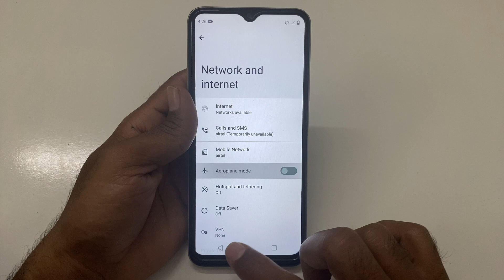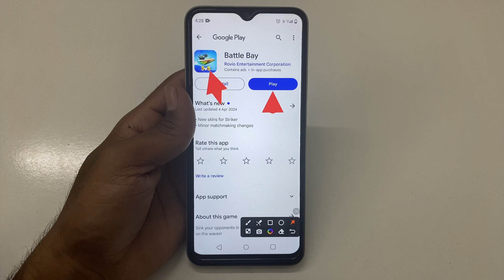How to fix app not working problem solve in Battle Bay | app open problem Kaise hataye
How to fix app not working problem in Battle Bay
How to fix app not working in Battle Bay
Fix app not working problem solve in Battle Bay
Fix app not working problem in Battle Bay
Fix app not working in Battle Bay
app not working problem solve in Battle Bay
app not working problem in Battle Bay
app not working in Battle Bay